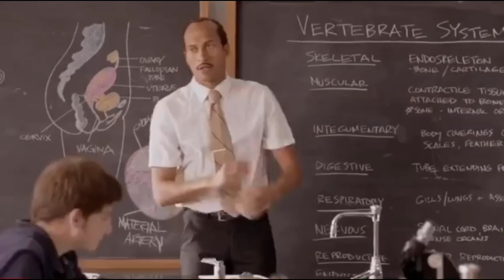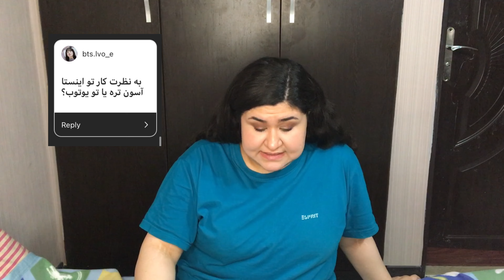blogger 101 | سوالات شما راجع به بلاگری | همه ی رمز و راز هامو بهتون گفتم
میدونم که این ویدئو خیلی طولانی شد ولی فکر نمیکنم چیزی رو جا انداخته باشم
از خودم راضیم.

چند سوال پرتکرار:

بیو گرافی: اسمم مرضیه هست
۲۱ سالمه
بیوتی بلاگر و یوتیوبرم
دانشگاه شیراز مدیریت بازرگانی میخونم

ویدئوهاتو با چی ادیت میکنم؟ imovie

بچ به چه معنیه ؟ چرا استفاده میکنم؟
اقا بچ فقط به اون معنی بد لغوی نیست. در مواقع مختلف میتونه معنی های مختلف داشته باشه.
از بچگی یوتیوبر هایی رو نگاه میکنم که بچ تیکه کلامشونه و دیگه منم تیکه کلام منم شده.
و اگه راستشو بخوای خیلی حال میکنم باهاش 😁❤️

یادتون نره کانالمو سابسکرایب‌ کنین و زنگوله رو بزنین که هر وقت ویدئو گذاشتم زود بپرین توش 😁

ماچ به همه